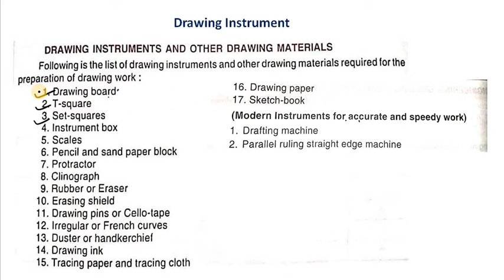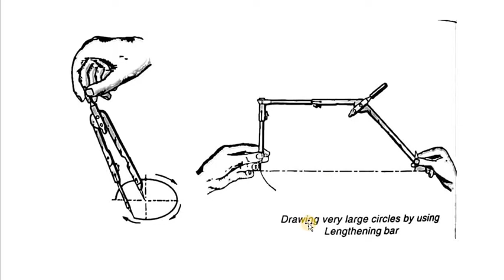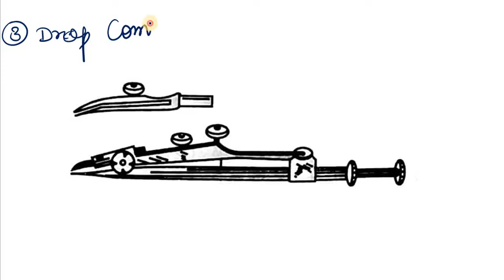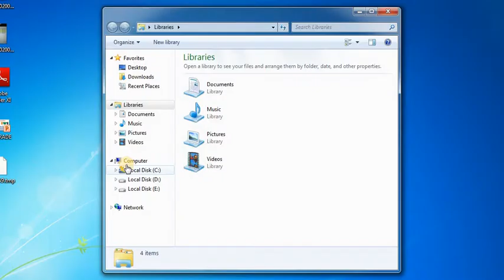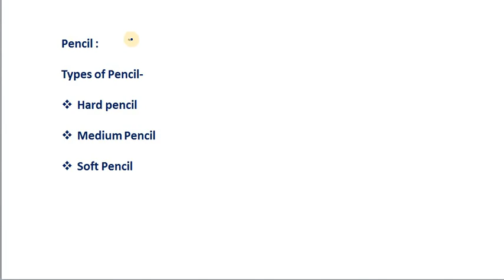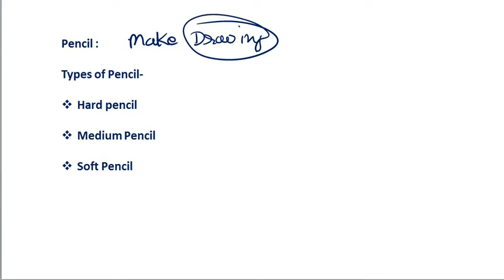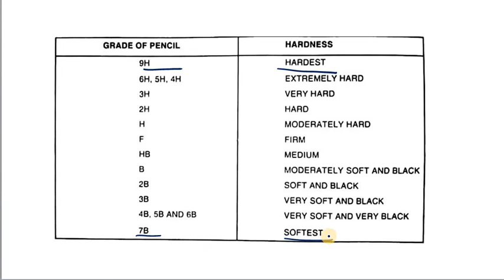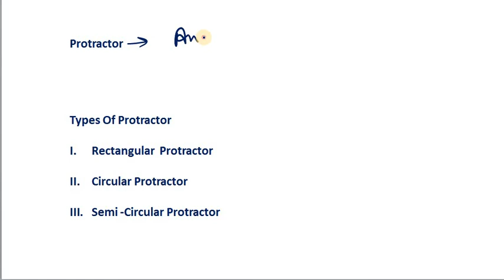Drawing Instruments| Instrument Box| Scale| Pencil| Grade of Pencil| Protractor|Types of Protractor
Drawing Instruments, Instrument Box,Scale, Pencil, Grade of Pencil, Protractor,Types of Protractor,compass, divider, lead case,lengthning bar